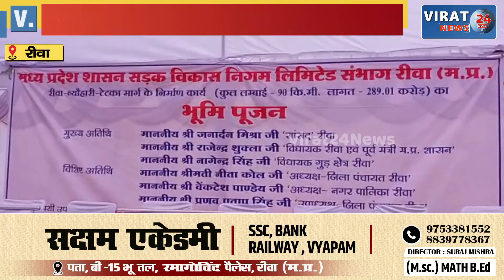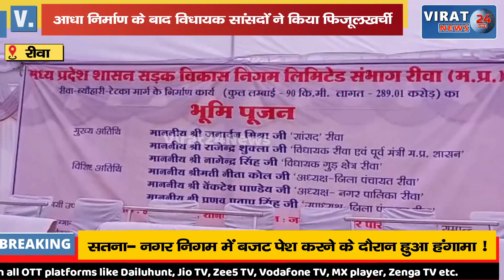रीवा: भूमि पूजन के नाम पर विकास दिखाने का जारी है खेल ! विधायक सांसदों ने किया फिजूलखर्ची ?